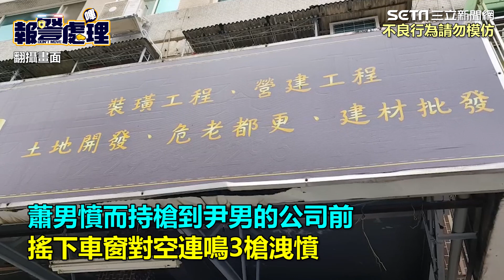國中老同學疑為錢反目！莽男「對空開槍」洩憤13分鐘後主動投案│政常發揮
友邦連結區
◎ 訂閱【三立新聞網】最新影片搶先看